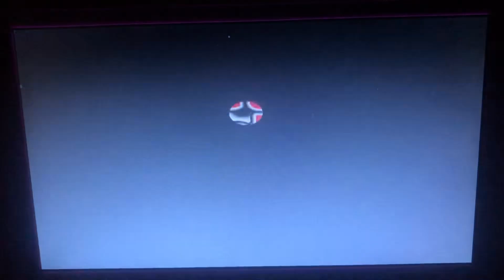Closing to Numbers Nursery 2007 DVD